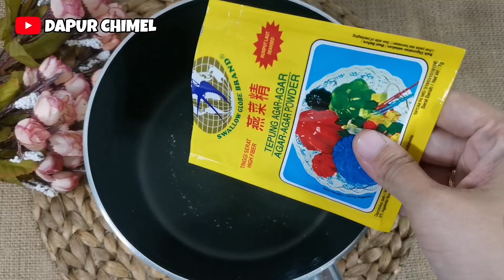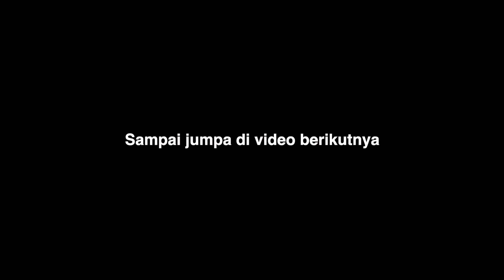Mumpung Lagi Musim Mangga Buat Ini Aja Yuuk || Puding Susu Mangga || Sajian Penutup Mudah dan Segar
Video kali ini saya ingin coba membuat ide jualan lagi PUDING SUSU MANGGA yang enak, seger dan mudah banget buatnya. Puding ini bisa dijadikan ide jualan dan isian snack box.

RESEP PUDING SUSU MANGGA

*Saus Mangga
- 350 gr mangga (1.5 buah)
- 3 sdm gula pasir

*Puding Susu

- 1 bungkus agar-agar bubuk
- 1000 ml susu cair
- 130 gr gula pasir (kalau kurang manis bisa ditambahkan lagi)

Agar saya semakin semangat membuat dan berbagi resep di video berikutnya. Terimakasih banyak.

Wassalamu'alaikum.